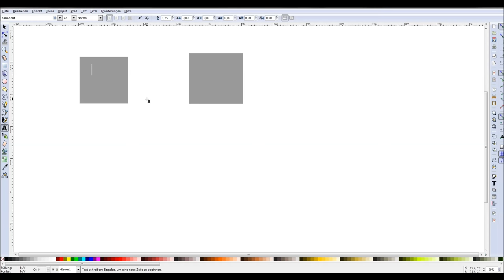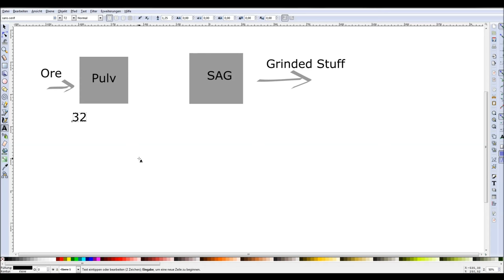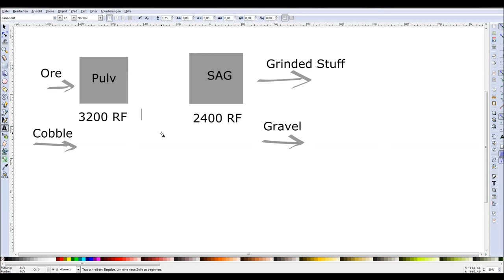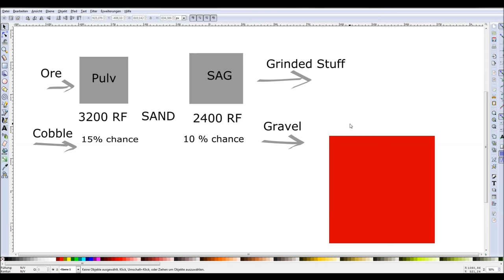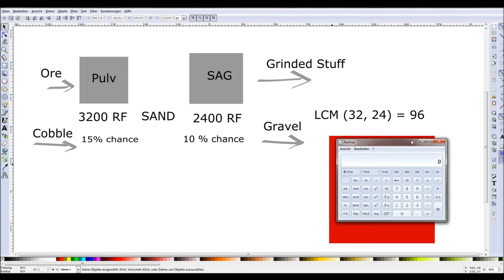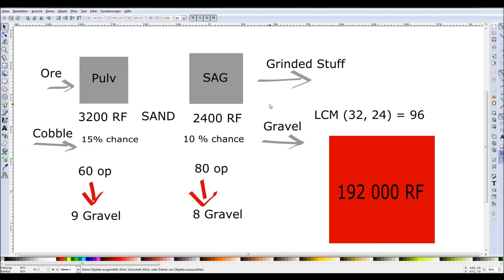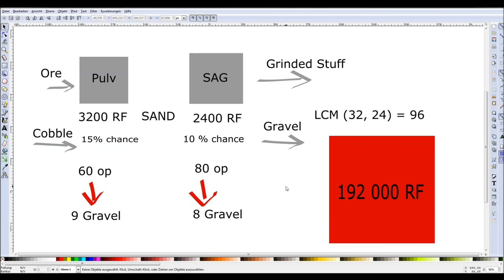Number Crunching the Cobbleworks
As a little bonus I figured why not do a tutorial for my number crunching on the cobbleworks-pulverizer problem.